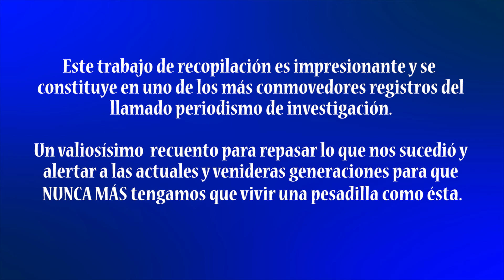"Amor Subversivo, epistolario testimonial: 1973-2017"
Los dramas de nuestra historia como mejor se conocen y se evalúan son con los testimonios directos de las víctimas que sufren las inclemencias de la política, de las guerras y de cualquier catástrofe que afecte la convivencia humana.

Es lo sucedido, por cierto,  con el  Golpe de Estado de 1973, el bombardeo a La Moneda, la muerte del presidente Allende y todos esos terribles atentados contra la dignidad humana y los derechos del  pueblo cometidos  por los militares y la cruenta dictadura de Pinochet.

Pero nada puede resultar más elocuente en relación a lo sucedido que las cartas, los mensajes y otras ingeniosas formas de comunicación que se derivaron del drama  que afectara a millones de chilenos que perdieron a sus seres queridos,  y nuestra población quedara escindida entre los que pudieron sobrevivir, los que tuvieron que esconderse o huir al extranjero.

Este trabajo de recopilación es impresionante y se  constituye en uno de los más conmovedores registros del llamado periodismo de investigación.

Un valiosísimo  recuento para repasar lo que nos sucedió y alertar a las actuales y venideras generaciones para que NUNCA MÁS tengamos que vivir una pesadilla como ésta.